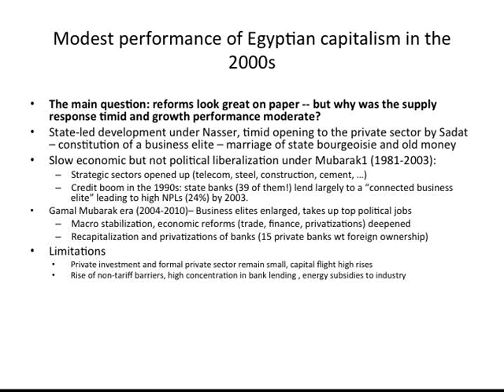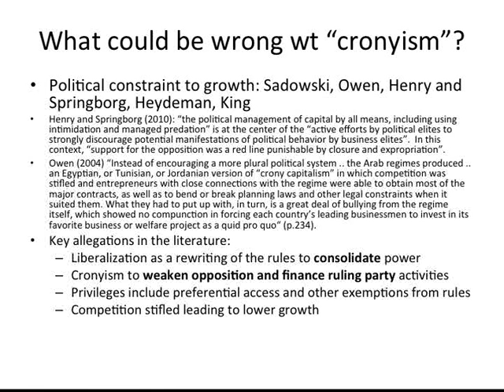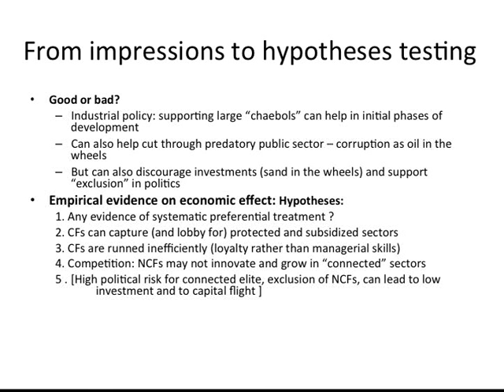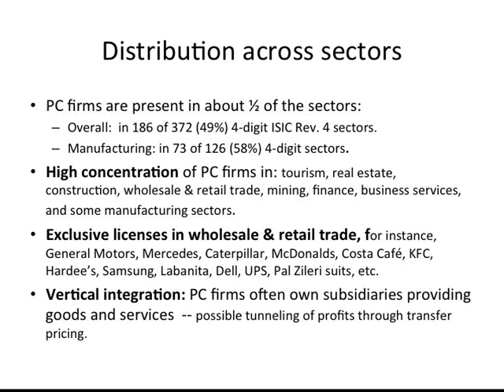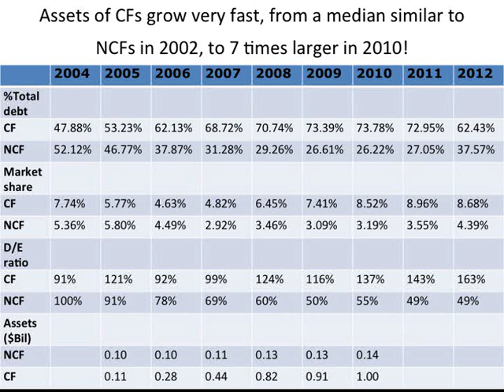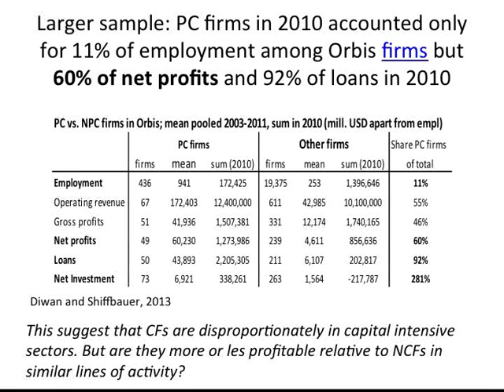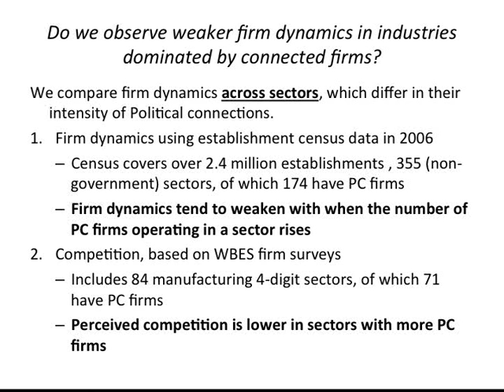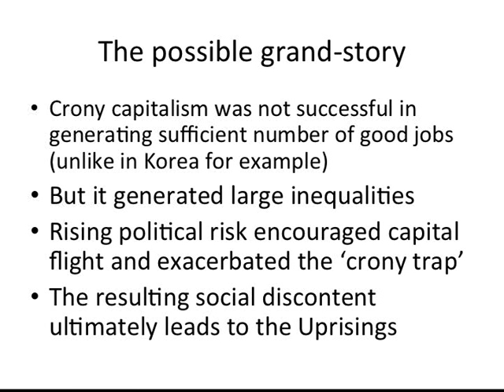Ishac Diwan: "Documenting Crony Capitalism in Egypt"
Seminar with Ishac Diwan, Lecturer in Public Policy, Harvard Kennedy School.

This event is part of the Fall 2013 seminar series "The Politics and Economics of Transition in the Arab World," hosted by Middle East Initiative Visiting Scholar Djavad Salehi-Isfahani